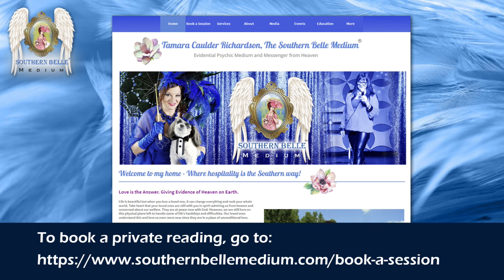Episode 304: Jesus Speaks on the Coming Storms - Channeled by 6x NDEr, Tamara Caulder Richardson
In this episode, Tamara reveals her Feb. 2, 2024 message from Jesus and her prophetic dreams about two upcoming spiritual timelines in April and September. And, how Jesus wants us to know we are loved and being looked after.

And, consider supporting this channel by JOINING as a, Seeking Heaven Channel member! 😊

Online Ascension School:

(Sign up, receive a FREE Christ Light Meditation, and see my courses!)

Short Bio for, Host: Tamara Caulder Richardson –
Tamara is a 6x Near-Death & Multiple Spiritually Transformative Experiencer (Spirits, Ghosts, ETs, UFOs, Spirits, Cryptids), Evidential Medium known as, the Southern Belle Medium®, Afterlife & Ultra Dimensional Communicator, Master Teacher, Conscious Christ Channeler & Divine Messenger, and host of the YouTube Seeking Heaven: The Near-Death Experience and Other Phenomena Channel and Director of the Academy of Divine Wisdom – School of Ascension

To be a guest or for Tamara to speak for your channel, go to: